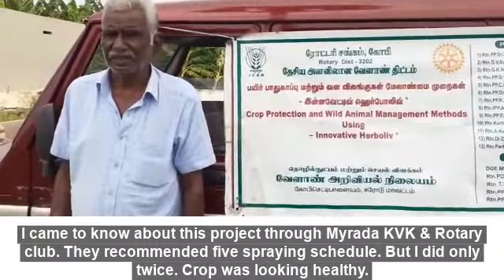"Shockingly Effective Way to Control Rodents, Peacocks,Pests in Paddy Fields - Herboliv+ Revealed!"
Are you tired of dealing with rodents, peacocks, and pests in your paddy fields? If so, this video is for you!

In this Shockingly Effective Way to Control Rodents, Peacocks, and More in Paddy Fields reveal, you'll learn about the Herboliv +  that is shockingly effective at controlling rodents, peacocks, and other pests in paddy fields.

Take a look and see for yourself how this spray can help you control pests in your fields without having to spend tons of money on repellent and other pesticide products!

Our INNOVATIVE product HERBOLIV+ is an innovative bio liquid,acts as animal repellent for agriculture + Crop growth promoter.

SOLUTION !WORKS BEST FOREVER.. SINGLE ORGANIC PRODUCT WHICH SOLVES ALL YOUR PROBLEMS. INNOVATIVE HERBOLIV+ ...NOW WITH DRONE FACILITY AVAILABLE...

BENEFITS:
A good pest control for plants.
Improves microbial growth.
A good nutrient absorption.
Helps to increase your soil's water retention by acting as bio fertilizer.
Being bio, Protects crops from wild animals.
Acts as animal repellent for agriculture + Crop growth promoter.
Improves crop yield.
Improves plant nutrients.
Improves shelf-life of end produce.

Customer Care & Whatsapp Bot:  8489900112